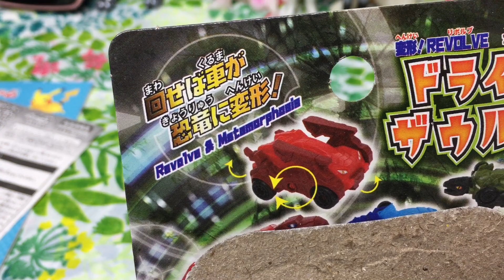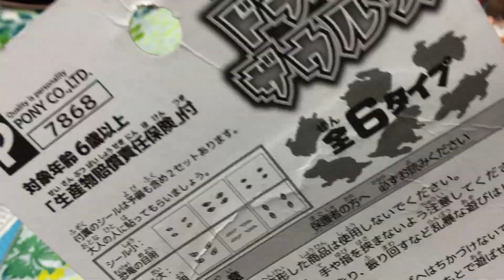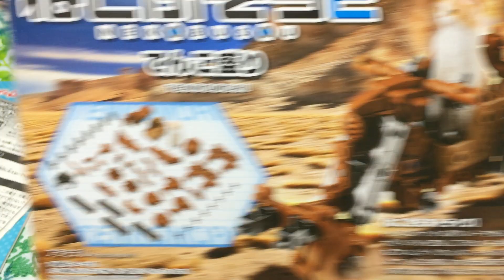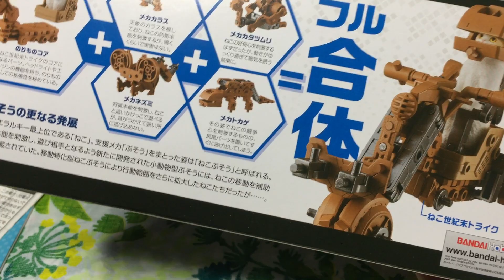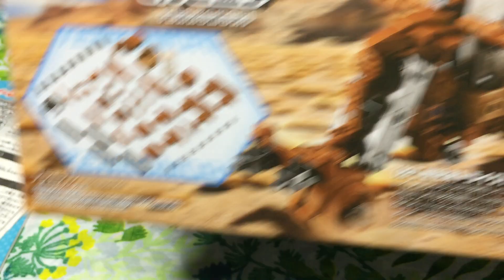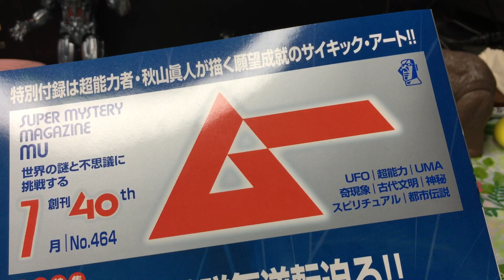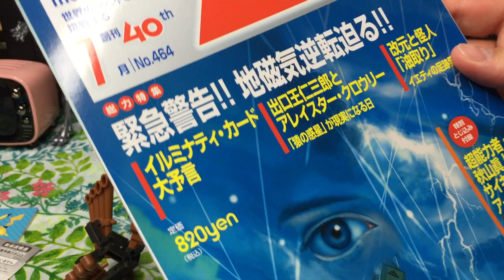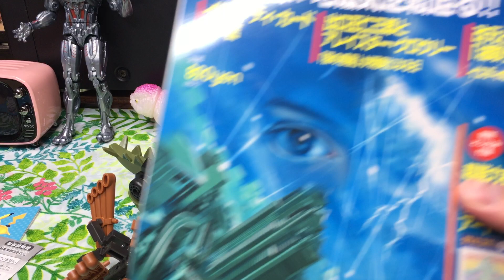100均セリアの変形玩具がすごい！【100円ショップ】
ねこぶそう3 舟盛り 色分け済みプラモデル

ねこぶそう2 てんこ盛り 色分け済みプラモデル

ムー 2019年 07 月号 雑誌

Echo Dot 第3世代 - スマートスピーカー